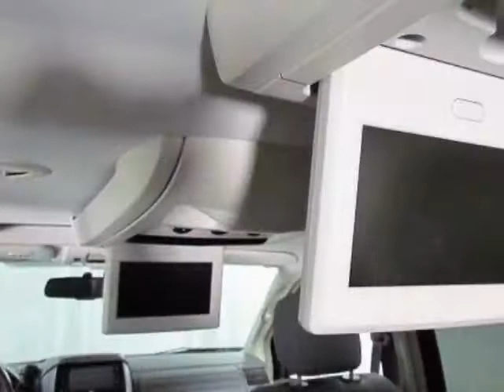2008 Dodge Grand Caravan SXT Van - Easley, SC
Hendrick Honda Easley, Easley, SC - Dodge Grand Caravan SXT